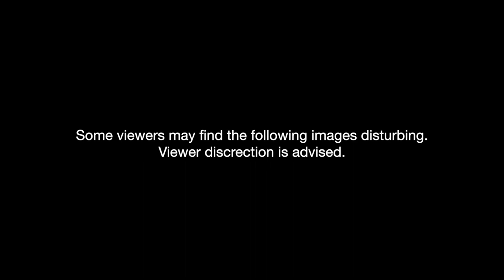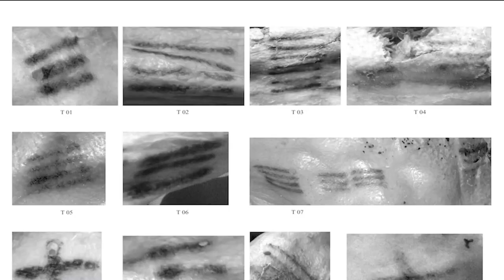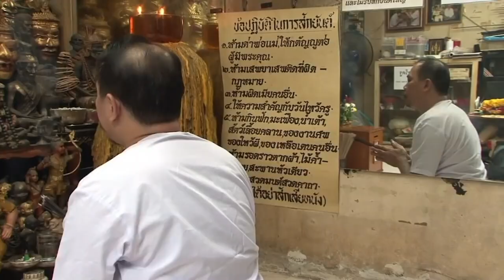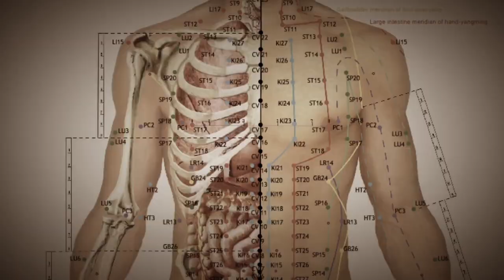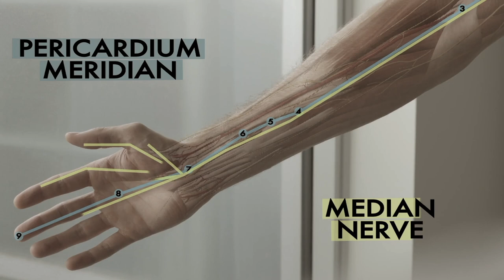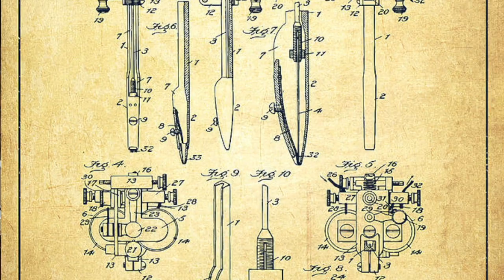Asian Voices Season 4 Episode 11 As Seen on TVK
Episode 11 features the History of Tattooing, Hand Tap Tattoo Practitioner and Author Lane Wilcken, Island Tat Evolve Polynesian Tattoo Practitioners; Music video 'Resurrection' by Urban Reggae Band Tribal Theory.